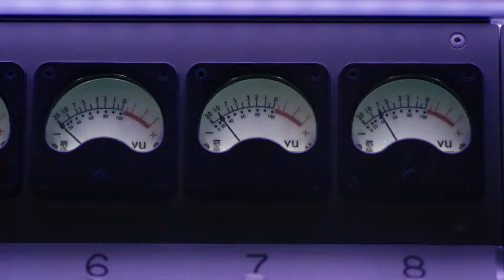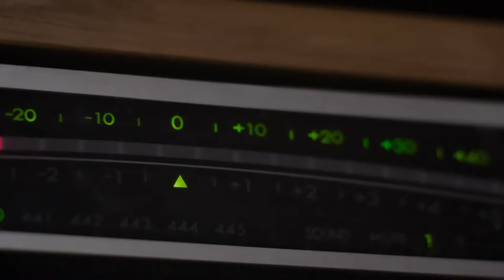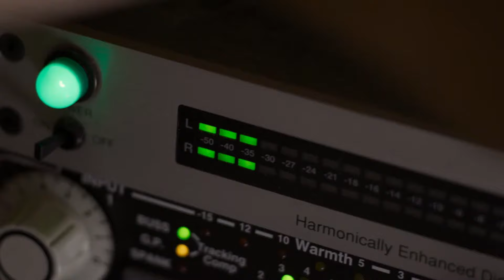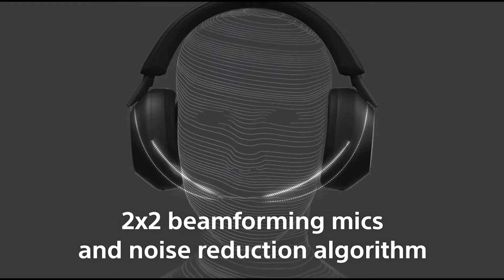Best Over Ear Headphones of 2024 [Watch this Before Buy ]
► 5.Bose QuietComfort Ultra Headphones
► 4.Apple AirPods Max
► 3.Bowers & Wilkins Px8
► 2.Sennheiser Momentum 4
► 1.Sony WH-1000XM5

  🎁 With Amazon Prime, shipping is FREE!